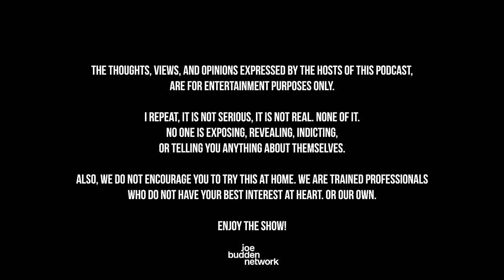The Joe Budden Podcast Episode 718 | The PAWG Whisperer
The JBP kicks off the latest episode reacting to Wale’s tweet about Melyssa Ford (21:30) before turning to new music including the buzz surrounding Taylor Swift’s album (36:38) as well as Drake’s ‘Push Ups’ hitting DSPs (39:07). The room then debates whether Drake moves OVO Fest with Future & Metro due to perform in Toronto the same weekend (47:18), more music from Nicki Minaj & Lucky Daye (1:21:29), and Miami is hosting a nude cruise come 2025 (1:41:54). Also, Shyne speaks on ‘99 club shooting in recent interview (1:54:52), Jontay Porter has been banned for life from the NBA (2:24:10), Nike inks Caitlin Clark to endorsement deal (2:33:44), and much more!

0:00 - Intro
21:30 - Wale’s tweet about Melyssa Ford
36:38 - Taylor Swift’s album
39:07 - Drake’s ‘Push Ups’ hitting DSPs
47:18 - OVO Fest
1:21:29 - Nicki Minaj & Lucky Daye
1:41:54 - Miami is hosting a nude cruise
1:54:52 - Shyne speaks on ‘99 club shooting
2:24:10 - Jontay Porter banned for life from the NBA
2:33:44 - Nike inks Caitlin Clark to endorsement deal